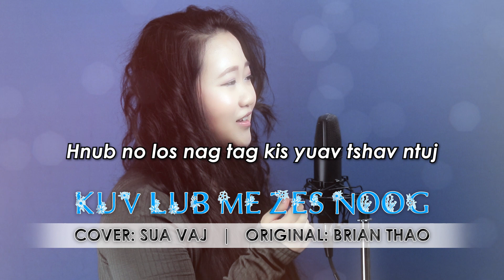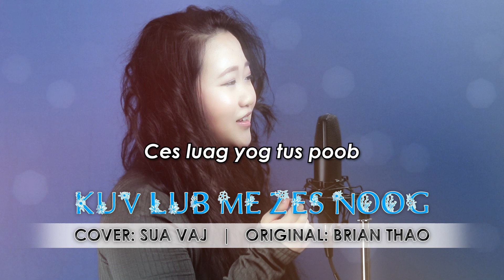Kuv lub me zes noog - Brian Thao (Cover by Sua Vaj)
Kuv lub me zes noog
Original: Brian Thao
Cover: Sua Vaj

Yam li daim nplooj nkig
Koj raug luag tsuj
Tawg tag nrog cua tshuab mus
Kuv mam yog tus noog
Khaws koj tej kav
Coj mus ua kuv lub me zes noog

*Txhob tag kev cia siab
Rau txoj kev hlub
Zaj tsuas tawm tom qab los nag
Kuv mam yog lub hnub
Los sov koj nruab siab
Hnub no los nag tag kis yuav tshav ntuj

**Yam li tsob ntoo koj muab nws txiav kav
Nws Tseem hlav tau nplooj ntsuab xiab
Luag tsis pom koj qhov zoo
Ces luag yog tus poob
Koj rau lwm tus ua zoo tshaj xwb mog

(Txais*, **)

Koj rau lwm tus ua hlub koj xwb mog